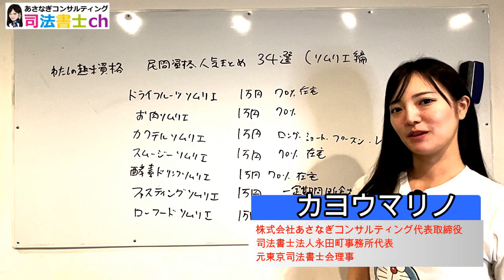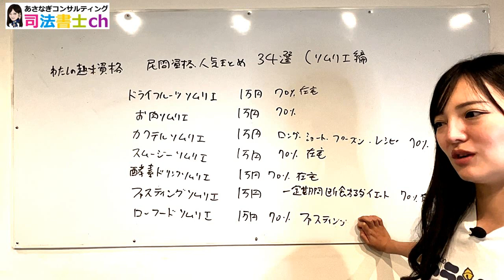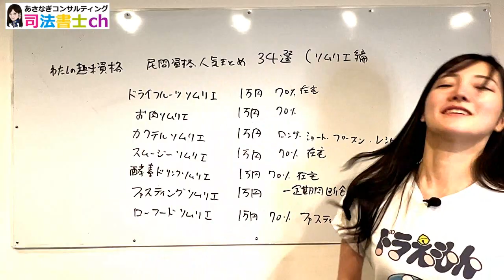こんなにあった！〇〇ソムリエ系民間資格！2187